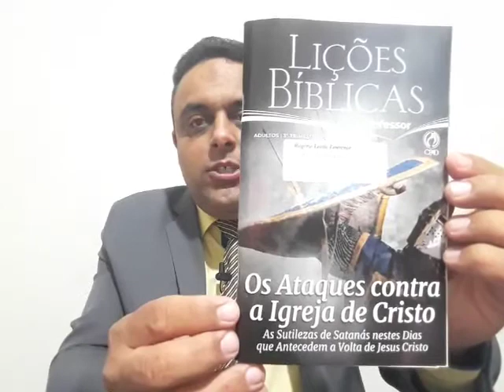INTRODUÇÃO AO 3° TRIM.| EBD ADULTOS | CPAD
Lição 01 – As Sutilezas de Satanás Contra a Igreja de Cristo
Lição 02 – A Sutileza da Banalização da Graça
Lição 03 – A Sutileza da Imoralidade Sexual
Lição 04 – A Sutileza da Normalização do Divórcio
Lição 05 – A Sutileza do Materialismo e do Ateísmo
Lição 06 – A Sutileza das Ideologias Contrárias a Família
Lição 07 – A Sutileza da Relativização da Bíblia
Lição 08 – A Sutileza do Enfraquecimento da identidade Pentecostal
Lição 09 – A Sutileza do Movimento dos Desigrejados
Lição 10 – A Sutileza Contra a Prática da Mordomia Cristã
Lição 11 – A Sutileza das Mídias Sociais
Lição 12 – A Sutileza da Espiritualidade Holística
Lição 13 – Resistindo as Sutilezas de Satanás